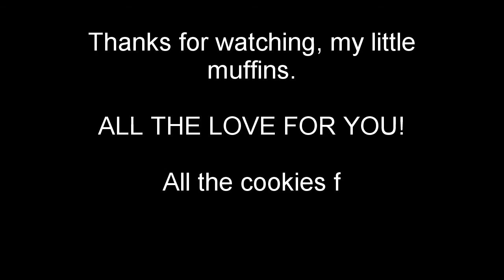Blockade 3D with CheshireCat - Ways to Rock the Barrett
Another Blockade 3D video made by CheshireCat :3